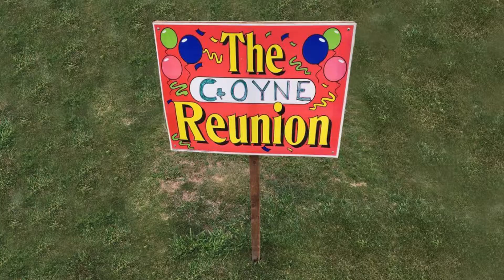Coyne Family Reunion - The Graphic Hive Stories - T-shirt